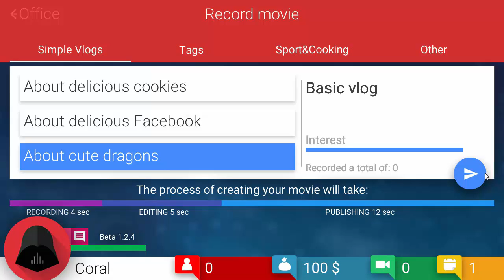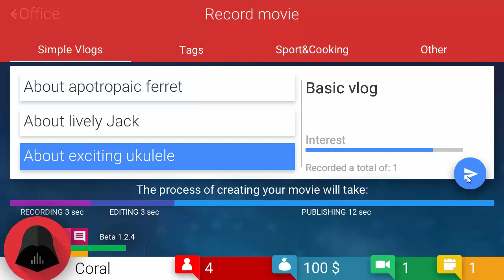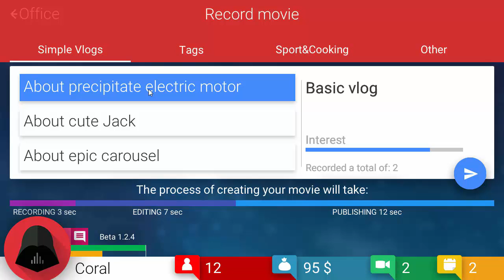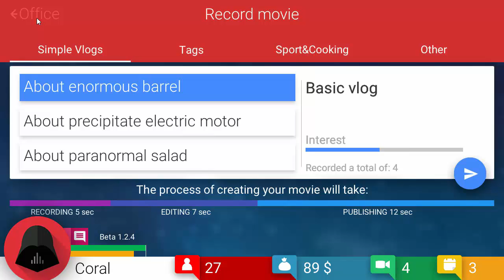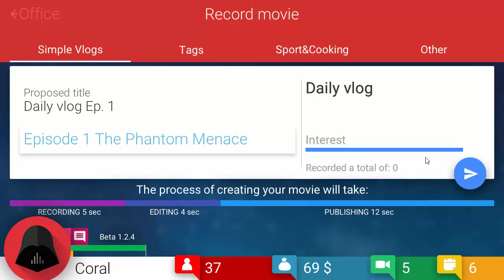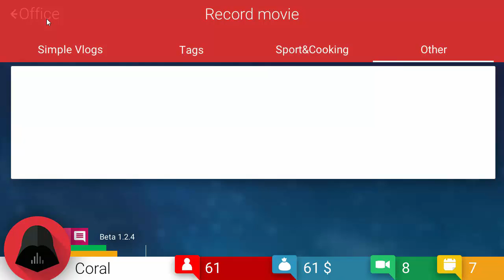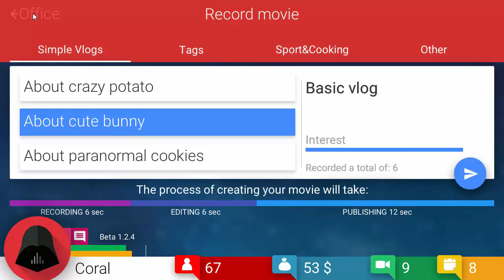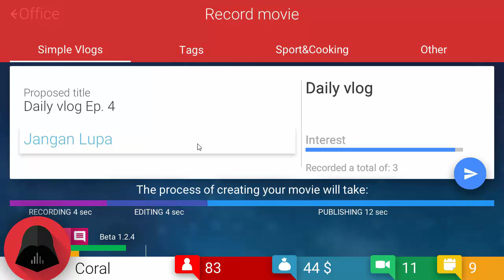PERJALANAN CALON YOUTUBE STAR - Tube Tycoon Part 1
Hello, ketemu lagi di video tentang Tube Tycoon, tolong berikan komen, kritik & sarannya ya.